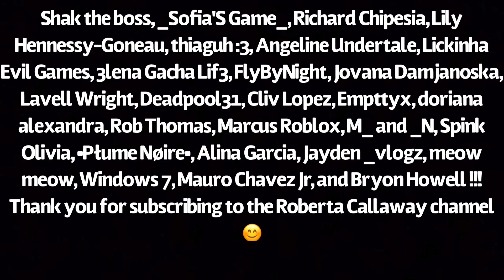Everything I Wanted Meme